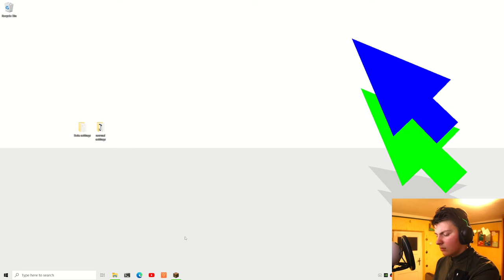Dock Frankenstein Plays The New Minecraft Caves And Cliffs update